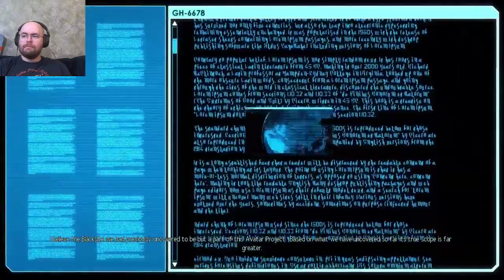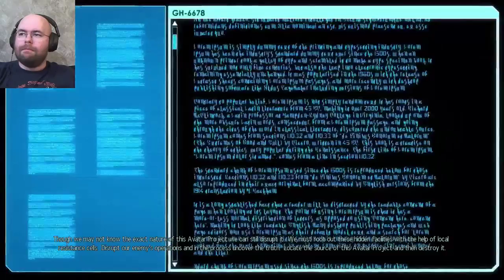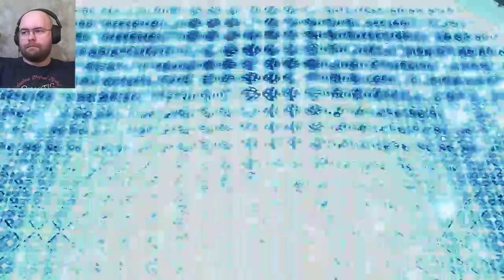Let's Play XCOM 2: War of the Chosen - Commander Difficulty - Stream 04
There were problems with the stream, so feel free to start at 7:19.

Let's Go! Operation: Witch Blade and Operation: Hammer Slap. Time to have the crap beaten out of me by The Lost. Woo?